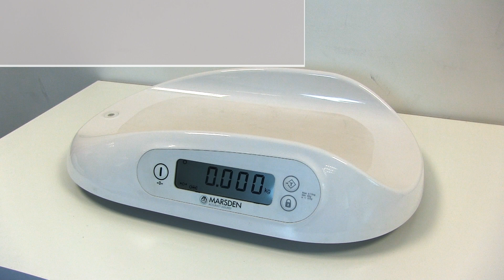Marsden M-300 Baby Scale: Monitor baby's milk intake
Marsden baby scales can be used to accurately weigh babies, as well as monitor milk intake.

See how easy it is to use this baby scale to weigh babies. If you want to measure how much breastmilk a baby is getting, use the M-300 following these four quick and easy steps.

The Marsden M-300 is our bestselling baby scale and can be ordered online via our website.